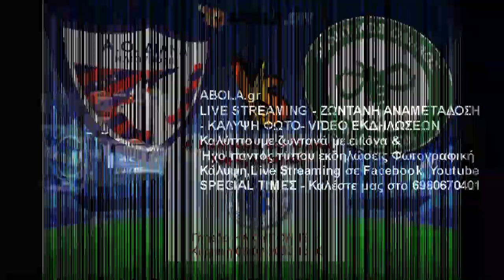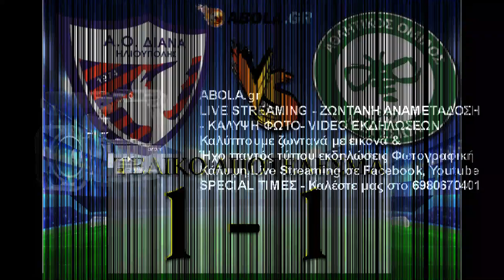Α.Ο. ΔΙΑΝΑ ΗΛΙΟΥΠΟΛΗΣ - Α.Ο. ΜΕΛΙΣΣΙΩΝ | 1-1